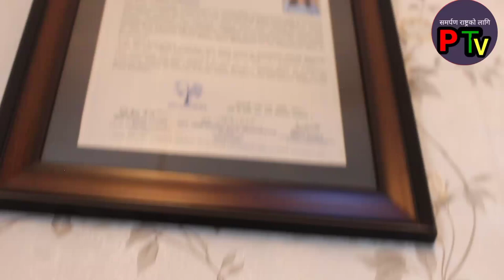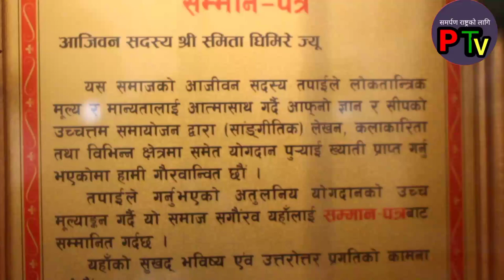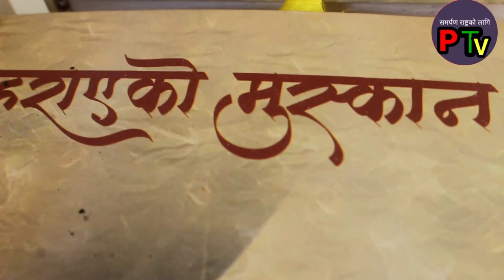अब गायिका स्मीता सम्झनामा मात्र.Smita Ghimire ||Benju saroj||Manisha Koirala ||Hari udasi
profile  tv and news media provide you

latest news
latest interview in nepali
crime news
social news
educational news
entertained news
political news
international news
national news
geographic news

also help video